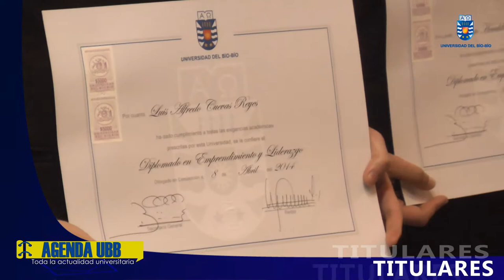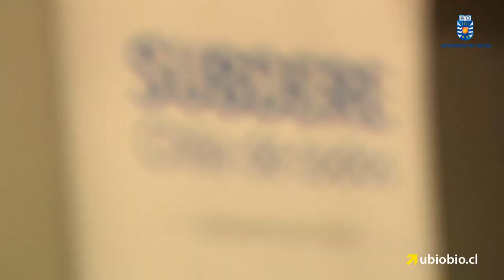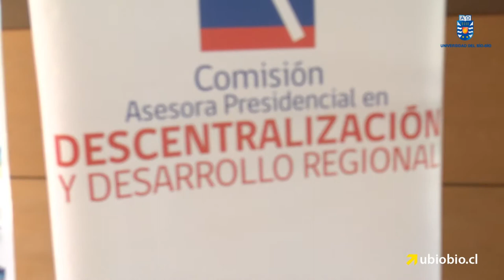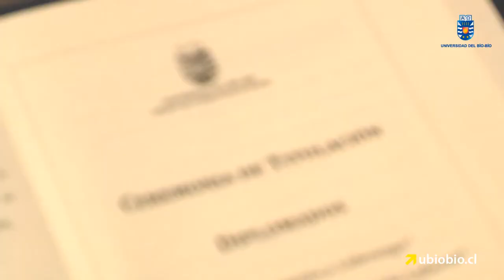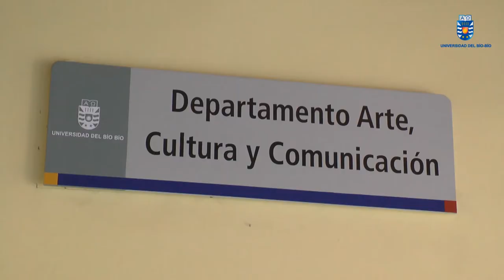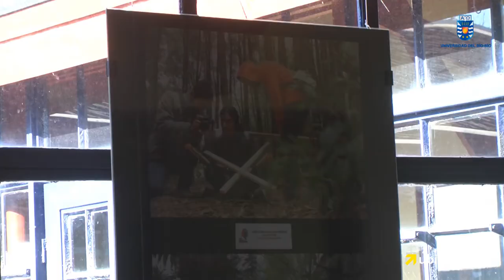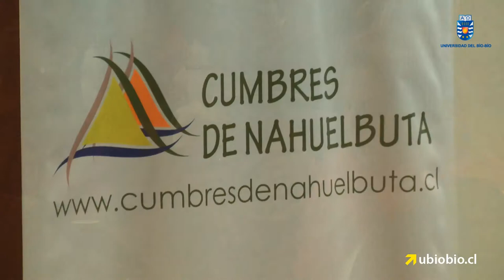Agenda UBB - Agosto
Agenda UBB es un producto desarrollado por la Dirección de General de Comunicación Estratégica, con el fin de mejorar la difusión de los eventos y noticias audiovisuales que ocurren en la Universidad del Bío-Bío.